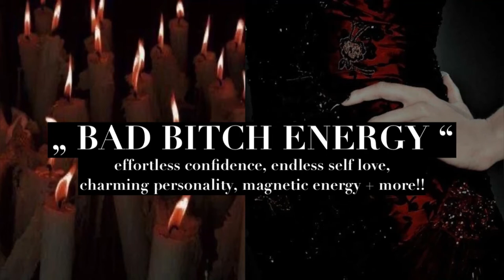BAD BITCH ENERGY // subliminal mix [confidence, self-love, alluring aura, & more!]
✰ . . . ⇢ ˗ˏˋ Welcome to my Apothecary! ࿐ྂ

benefits:
༊*·˚ become extremely confident
༊*·˚ have extremely high self-love, charisma, self-esteem, and self-acceptance
༊*·˚ radiate confidence, love, compassion, positivity, kindness, and bad bitch energy
༊*·˚ love every inch of your body and face
༊*·˚ have warm, welcoming, elegant but mysterious aura
༊*·˚ have an incredibly high vibration
༊*·˚ immune to toxic/negative people, thoughts, energy
༊*·˚ manifest any friendship/relationship
༊*·˚ let go of any limiting beliefs
༊*·˚ have permanent and fast results
༊*·˚ heal from all past negative & traumatic experiences
༊*·˚ have your boundaries respected by others
༊*·˚ your thoughts & actions mirror your high confidence and self-esteem/self-love
༊*·˚ everyone around you notices your confidence, high self-esteem, high self-love
༊*·˚ have insanely high public speaking abilities
༊*·˚ immune to stage fright, awkwardness, social anxiety
༊*·˚ love social situations and social gatherings
༊*·˚ meeting new people, making new friends, building friendships/relationships, public speaking, and conversations are as easy as breathing
༊*·˚ have amazing social skills
༊*·˚ you always talk to yourself positively
༊*·˚ everyone around you is inspired by your confidence, self-esteem, self-love
༊*·˚ attract confidence, self-love, self-esteem effortlessly
༊*·˚ achieve any goal, desire, and dream you want effortlessly
༊*·˚ you and your higher self are in perfect alignment
༊*·˚ people are drawn to your high vibration and loving energy
༊*·˚ completely immune to negative opinions and comments
༊*·˚ completely immune to self-doubt, self-sabotage, & obsession with results
༊*·˚ positive attention is attracted to you effortlessly
༊*·˚ you attract your desired gender effortlessly
༊*·˚ people are magnetically drawn to you
༊*·˚ have clear, glowing skin
༊*·˚ attract money, develop good spending habits to keep said money (we wanna be bougie not reckless babes)
༊*·˚ manifest money effortlessly
༊*·˚ you’re a head-turner, people always try to get close to you, you make people shy just by looking at them, always complimented, have others vying for your affection.
༊*·˚ attract healthy friendships & relationships
༊*·˚ calm and collected even in stressful situations
༊*·˚ you always know what to say
༊*·˚ be a bad bitch with a heart of gold
༊*·˚ be incredibly photogenic & videogenic

how to use this subliminal:
✧ play at a low, but comfy volume! [40-60% is recommended!]
✧ you can listen to this overnight!
✧ headphones are not required!
✧ listen as many times as you like!
✧ don’t listen to this sub while driving or operating heavy machinery! [ it’s dangerous!!! ]
✧ stay hydrated! [ not required but recommended! ]
✧ trust the process & take frequent breaks!

tips:
✶ all of my subs are unisex!
✶ all of my subs are lgbt+ friendly!
༘✶ all affirmations are positive and in the present tense, second person pov!
✶ absolutely no negative affirmations!
✶ contains a custom booster which makes results permanent and fast!
✶ same booster also protects you from negative affirmations in other subs!
✶ affirmations are looped and sped up!
✶ [ listen once ] just means that you’ll gain results from one listen! You can still listen more than once!
✶ the more you listen the faster your results will come, but everyone receives results at their own pace, so please don’t compare yourself to others!!

tracklist:
dated; nightsoil
dated; funeral march
dated; alley mist

- all credit and ownership go to the original creator(s)!!